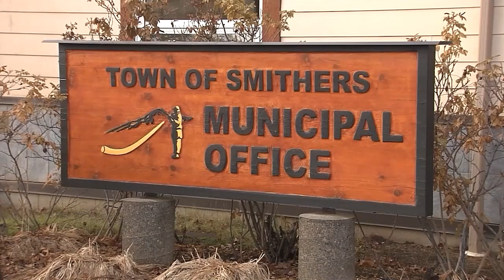August 1, 2024 - Smithers Housing - Reporter: Damian Smith